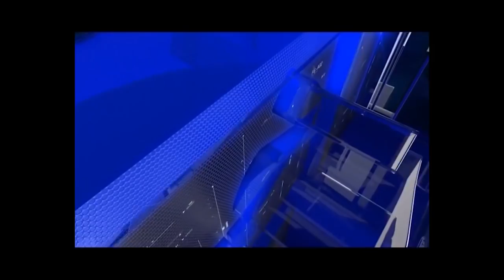آخرخط: آغاز نشست دوحه و نا امیدی ارگ نسبت به برگزاری جرگه مشورتی صلح